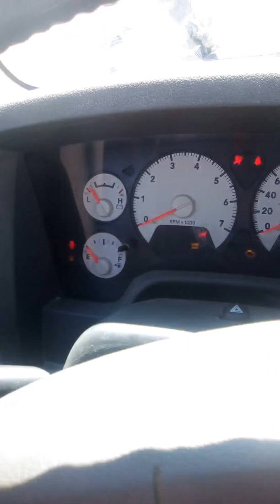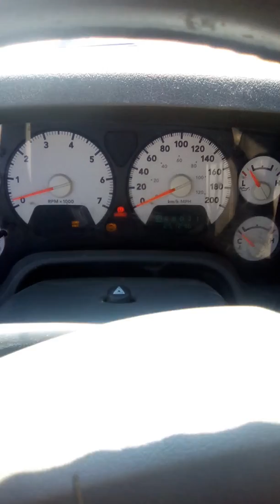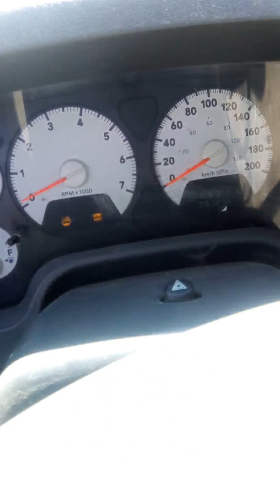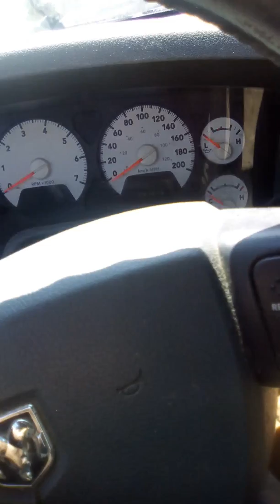Rez truck lol 06 ram 1500 5.7 hemi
Have fuel pump and tank in the back